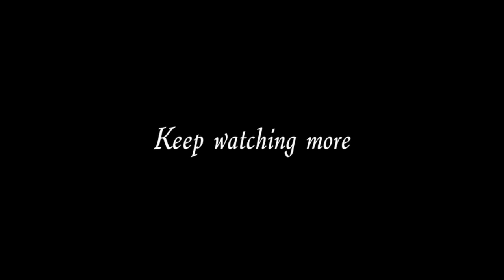Mekorama Level 9 Temple Of Athena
This video doesn't contains any kind of copyright.

Tutorials for MEKORAMA
-Level 9 Temple Of Athena